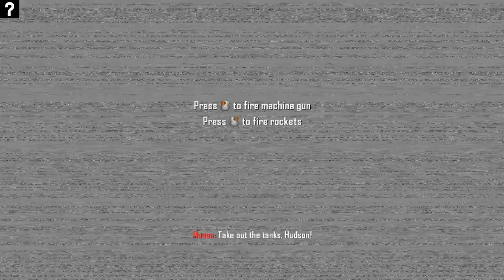CALL OF DUTY: BLACK OPS 2 #01 [HD] - Angola